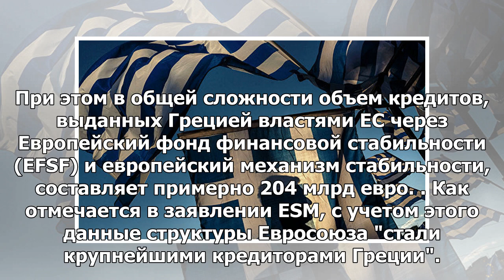Греция выдала последний кредит в размере 15 миллиардов евро из фонда ESM